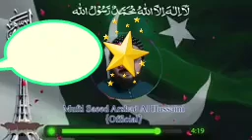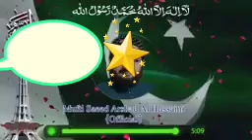Happy birthday dear Pakistan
Jashan e Azadi Mubarak